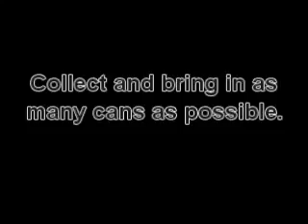can drive 2009